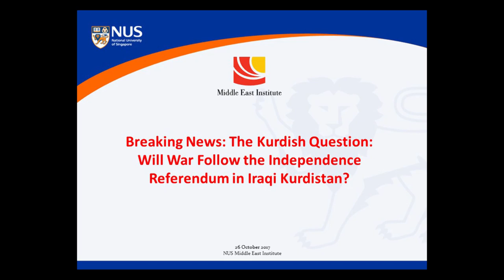Breaking News: The Kurdish Question: Will War Follow the Independence Referendum in Iraqi Kurdistan?